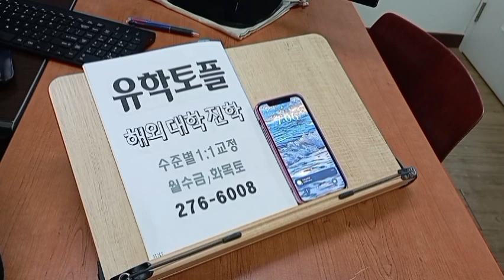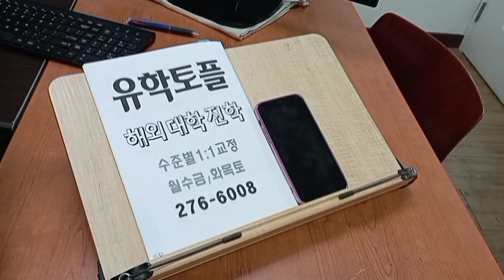토플 스피킹 영어 에세이 전주 성인어학원 석박사 유학 240116